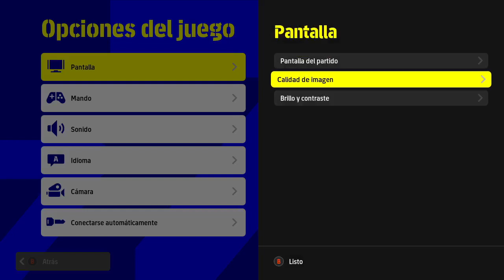COMPARACIÓN GRÁFICA & OPTIMIZACIÓN EFOOTBALL 2022 PS5 vs PC vs PS4 *VERSIÓN 0.9.0*